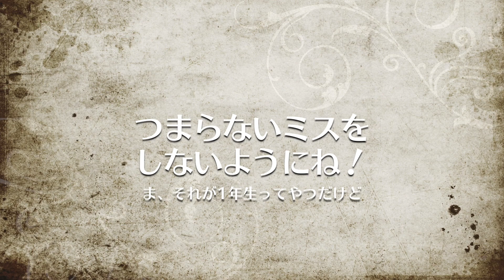【ボウリング】毎月のコンディションについていきたい【両手投げ】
ボウリング始めて約１年の左右投げ５０歳が頑張る動画。
慣れた頃に変わるコンディション。2019年10月は44ft。ボールがいくつあっても足らないんじゃないかと錯覚してしまう・・・。